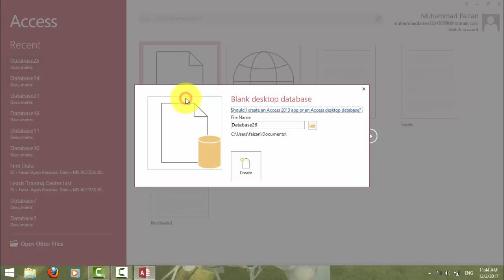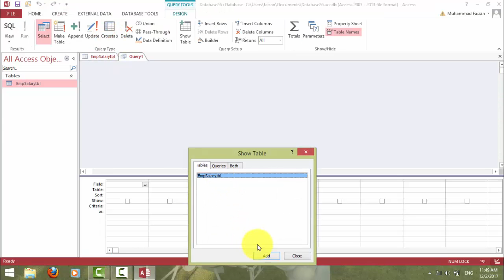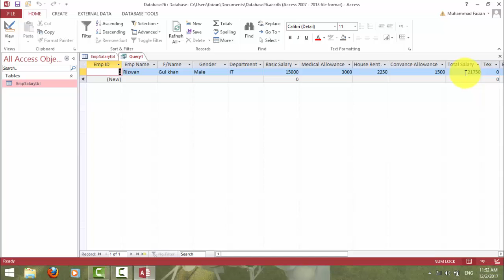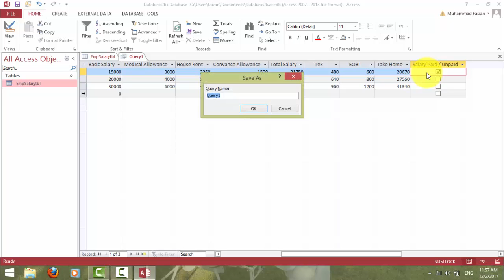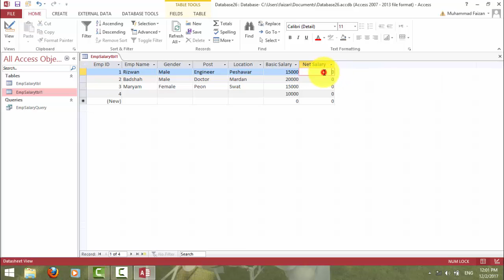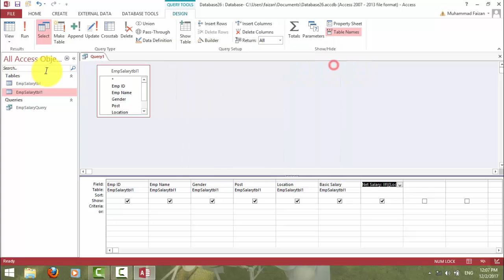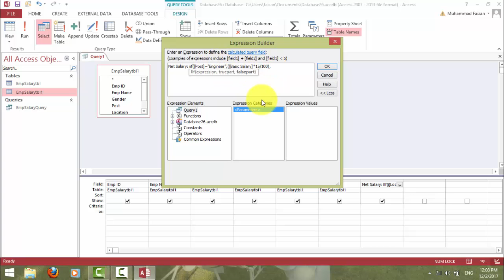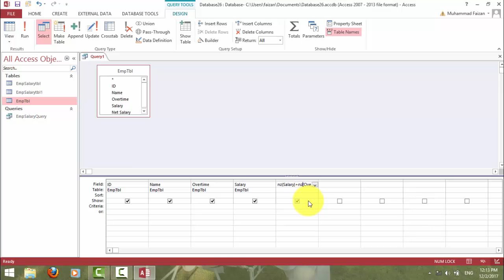Sir Faisal Lecture 12 to 32 - step by step Complete MS Access Tutorial in Pashto (A to Z)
Sir Faisal has made a tutorial for his student in Pashto language of MS ACCESS. we will be uploading more tutorial of him to benefit to the public and his student.
it is almost 32 lectures ... Full MS ACCES